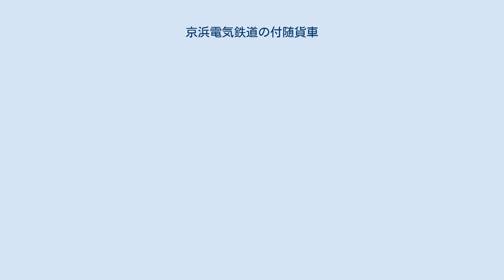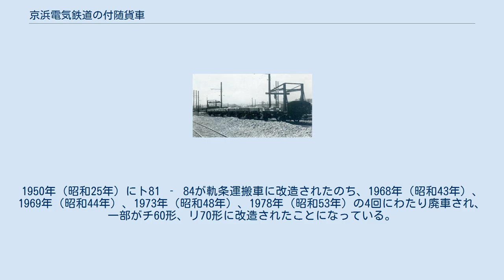京浜電気鉄道の付随貨車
京浜電気鉄道の付随貨車では京浜電気鉄道、および京浜電気鉄道と相互乗り入れを行ったのち1941年に京浜電気鉄道と合併した湘南電気鉄道が保有した付随貨車、ならびに京浜電気鉄道が1942年に東京急行電鉄へ戦時統合された間に導入され、1948年に京浜急行電鉄が独立したさい京急に引き継がれた付随貨車について述べる。
 1913年（大正2年）に京浜電気鉄道が製造した木造4輪無蓋車5両に始まり、1932年（昭和7年）製の湘南電気鉄道の4輪無蓋車2両、第二次世界大戦中に鉄道省から払い下げられた4輪無蓋車10両、戦後に製造された4輪無蓋車2両の合計19両が存在した。
湘南電気鉄道の2両と戦時中に払い下げを受けた10両は大東急から分離独立した京浜急行電鉄に引き継がれ、一部は1970年代前半まで使用された。
戦後まで使用された払い下げ車（京急ト80形）を除き、記録がほとんど残っていないため製造者、形態、改造履歴など不明な点が多い。
大正から昭和初期に存在した木造4輪電動貨車、木造ボギー電動貨車については京浜電気鉄道の電動貨車を、京急分離独立以降製造のボギー貨車は各車両の記事を参照のこと。
 京浜電気鉄道が1913年（大正2年）4月22日付子土甲第1501号で構造の認可を受けた、7トン積4輪無蓋貨車4両（1 - 4号）および4トン積4輪無蓋貨車1両（5号）で、同年5月7日付で竣功届を提出した。
 1 - 4号の車両寸法は長さ（連結面間）5.79m(19ft)、幅2.12m(6ft11.6in)、高さ1.46m(4ft9.5in)、自重は3トンである。
軸距は2.13m(7ft)、ブレーキは手ブレーキを装備する。
製造所は5号も含めて不明である。
 事業用として使用した後、1937年（昭和12年）11月24日付で廃車届が提出された。
 湘南電気鉄道が建設工事用に鉄道省から払い下げを受けた木造4輪無蓋貨車4両の内、2両を建設工事後事業用に使用するため1,435mm軌間用に改造した8トン積木造4輪無蓋貨車である。
改造工事は鉄道省大井工場に依頼された。
 1930年（昭和5年）12月17日付で設計認可を受け、昭和7年2月26日付で竣功届を提出した。
鉄道省時代の番号はツ4052、ツ4057で湘南電気鉄道ではト1、2とされた。
その後、破損が甚だしいため1939年（昭和14年）4月30日付で廃止届を提出したが、完全に修理した後、同年9月14日付で再使用認可を得た。
 東急合併により1942年ト5060形ト5061、5062、1948年（昭和23年）の京浜急行電鉄独立に伴う改番でト60形ト61、62となったが、老朽化のため1951年（昭和26年）4月17日付廃止届で廃車された。
 戦時下の燃料不足により保線用貨物自動車がほとんど使用不可能になったため、1943年（昭和18年）1月に東京急行電鉄玉川線からト1形ト6 - 11を湘南線へ転属させト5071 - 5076とした10トン積木造4輪無蓋貨車である。
この転属の代替として湘南線から玉川線へ電動貨車デワ5013をデワ3031に改造・改番の上転属させた。
 京急独立によりト71 - ト76に改番ののち、老朽化により1951年（昭和26年）4月17日付廃止届で廃車された。
 レール運搬車に改造後のト80形 戦局の悪化により1944年（昭和19年）6月から湘南線で貨物営業が開始されることになり、同年鉄道省からト20000形無蓋貨車10両が払い下げられ、ト5080形ト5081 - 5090となった。
京急独立によりト80形ト81 - 90となり、1962年(昭和37年)にト91、92が東急車輛製造で製造された。
1950年（昭和25年）にト81 ‐ 84が軌条運搬車に改造されたのち、1968年（昭和43年）、1969年（昭和44年）、1973年（昭和48年）、1978年（昭和53年）の4回にわたり廃車され、一部がチ60形、リ70形に改造されたことになっている。
番号変遷と廃車時期は下表のとおり。